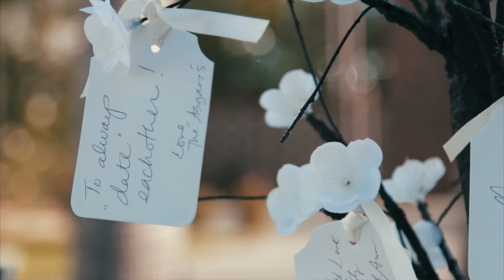Brian & Miko Parker Wedding - 05/14/2016 [MAYA HOTEL - LONG BEACH, CA]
It was an honor creating a wedding film for Brian & Miko. They are such a sweet couple, and being able to share this special day with their little one Sydney was an amazing experience to watch. They also surprised everyone by sharing they are expecting another little one in the near future!

I wish you both the best, and can't wait to see your little family keep growing!

Stay in touch with me below.

If you or anyone you know is getting married, having a birthday, or special event that needs to be captured please email me and I will get back to you ASAP!